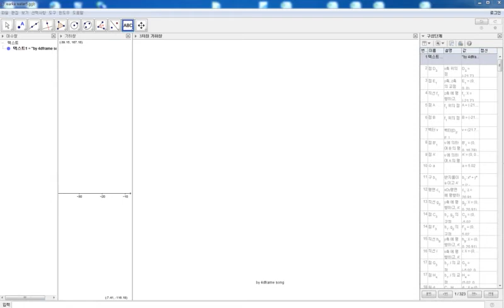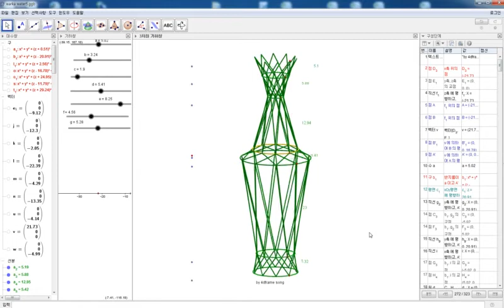The Warka Water Tower's Model in GeoGebra